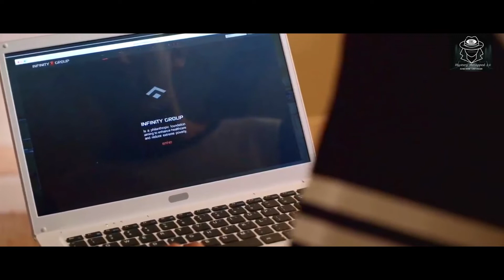Year 2032, Teachers Control Students With Remote Control l movies review